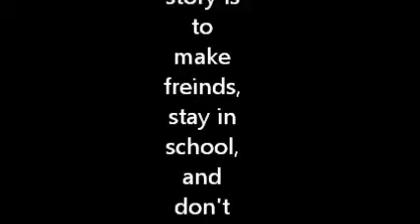I Turn into a Cat Somehow (Starring Alex Foster)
This is what happens when you leave two teenage girls alone in a bedroom for an hour with a camera. Enough said...